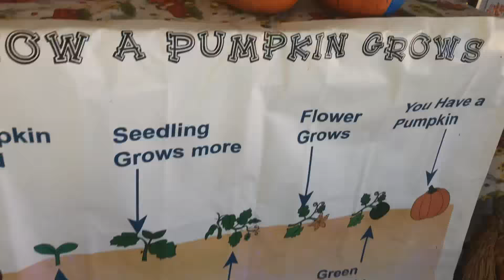~Nature Trail~Fall Field-trip~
Hi, everyone...welcome to our channel...we’ll be sharing life, traveling, recipes, homeschooling, challenges, pranks, hauls, organization, remolding things and more...please join our family and watch us journey through this thing called life!